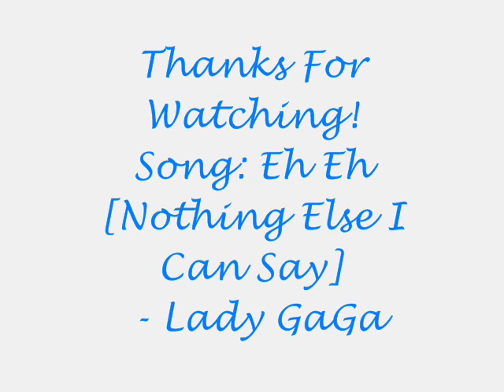Will + Djaq [Eh,Eh]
A tribute to Will and Djaq!
Hopefully they'll make a comeback, soon!

Song: Eh, Eh [Nothing Else I Can Say] - Lady GaGa